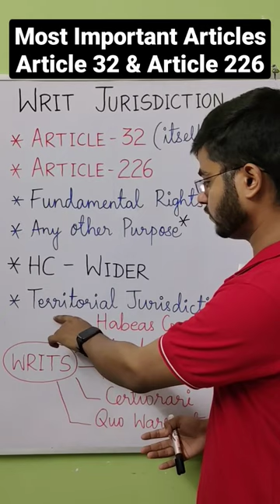Most Important Articles | Article 32 | Article 226 | WRIT Jurisdiction | Supreme court | High court